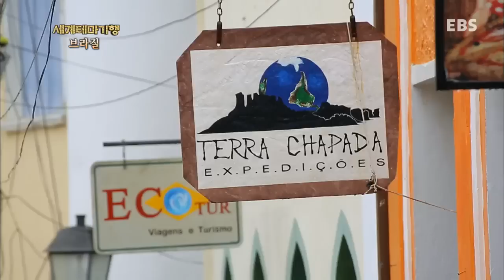세계테마기행 - 따봉! 브라질 1부-돌고래의 선물, 라구나_#001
따봉!브라질 1부- 돌고래의 선물, 라구나,

샤파다 지아만치나 국립공원, 포르투 알레그리(라구나에서의 돌고래를 이용한 고기잡이)

브라질 남부에 있는 라구나는 대서양과 맞닿은 곳에 있는 작은 마을이다. 이곳에서는 몇 백 년에 걸쳐 이어져 내려온 독특한 어업이 있다. 바로 돌고래와 함께 하는 숭어잡이! 겨울인 7~8월을 제외하고는 연중 이루어지는 이 어업은 철저한 분업체계로 이루어진다. 돌고래는 숭어를 쫓고 어부들은 일렬로 서서 돌고래를 기다린다. 어부들은 돌고래 덕택에 쉽게 숭어를 잡고 돌고래는 그물과 돌고래 사이에서 우왕좌왕하는 숭어를 여유롭게 잡아먹는다. 자연과 인간이 공존하는 라구나. 이곳의 토박이 마누엘, 그라샤 부부를 위해 출연자 박명화 사진작가가 작은 선물을 준비했다.
또한 하늘색으로 빛나는 동굴과 하늘과 맞닿은 절벽의 기이한 모습을 만나러 샤다파 지아만치나 국립공원을 가본다. 25억 년 지구의 역사가 눈앞에서 펼쳐지는 신비로운 모습 속으로!